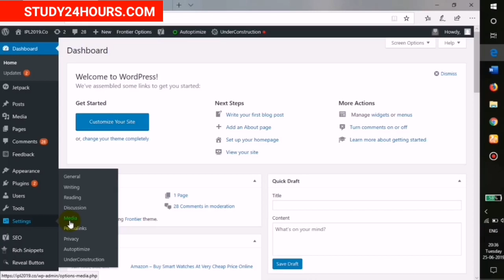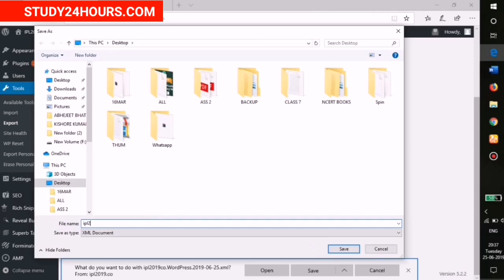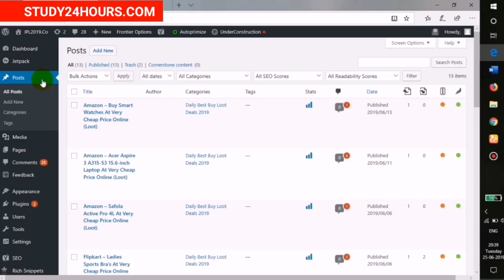How To Backup Everything From A WordPress Website Easily | WordPress Tutorials (Hindi)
◆ (Best Education Site For Class 10-12, UG, PG Courses & General Exams)

🎁 COMMENT FOR HELP 🎁